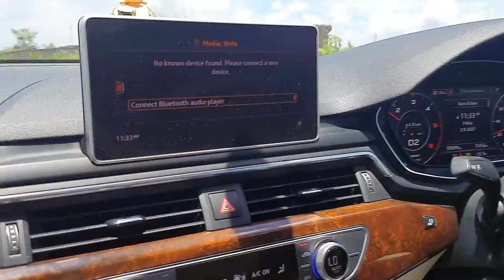Ganesh Puja | Sukanya's Lifestyle | ଶାଶୁ ଘରେ ମୋର ପ୍ରଥମ ଗଣେଶ ପୂଜା | Odia Vlog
Hello Namaskar,
My self Sukanya, Living in Angul, Odisha. In this channel I will share my lifestyle vlogs. please  leave a comment on my videos, i will be happy to read them all. If you like or dislike my contents give a like or dislike.

Thanks

Social Handles Coming...